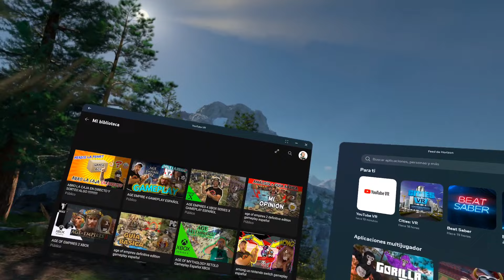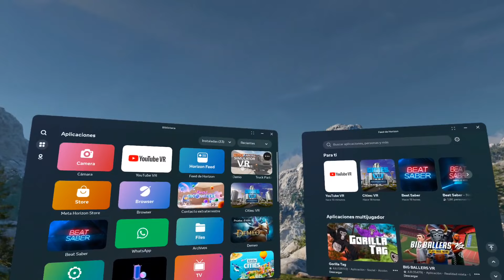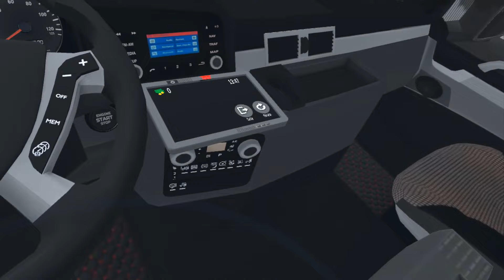Truck Parking Simulator VR Meta Quest 3 gameplay español MERECE LA PENA ? ME LO COMPRO ?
👉HAZTE MIEMBRO DE MORINIUS!
👉SORTEOS Y SORPRESAS MUY PRONTO!

👉 DONACIONES A MORINIUS AYUDA AL CANAL A CRECER Y DIME QUE JUEGO QUIERES EN EL CANAL!
                             APOYA A MORINIUS PARA CRECER
PARTICIPA EN EL CANAL-MUY PRONTO MUCHAS SORPRESAS Y SORTEOS